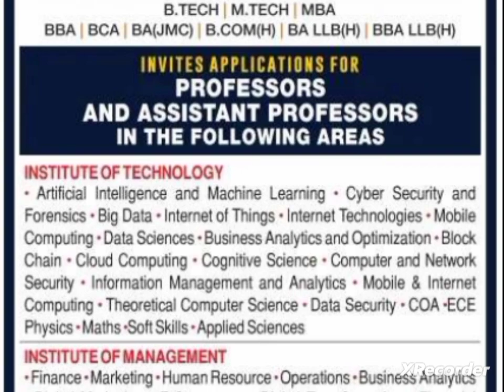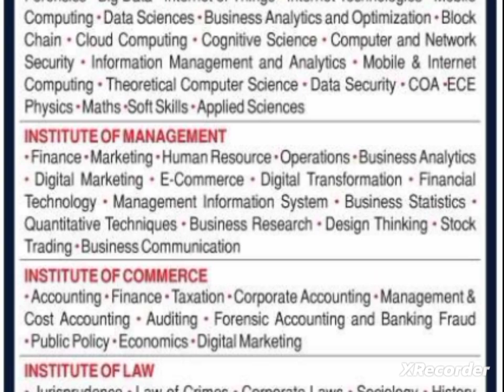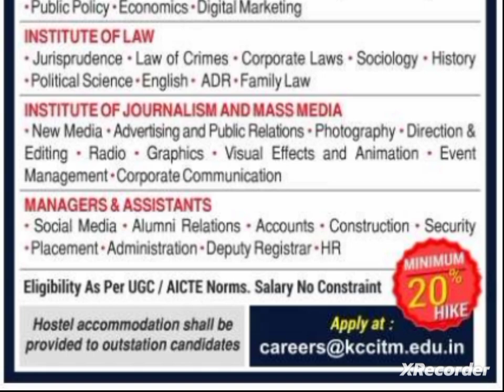Assistant professor vacancy 2024/ Assistant professor requirements 2024/Assistant professor job 2024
Faculty job
Faculty Plus
Haryana PGT vacancy
Kvs vacancy
Success haryana

Principal
✔️ Professor
✔️ Additional Professor
✔️ Reader
✔️ Associate Professor